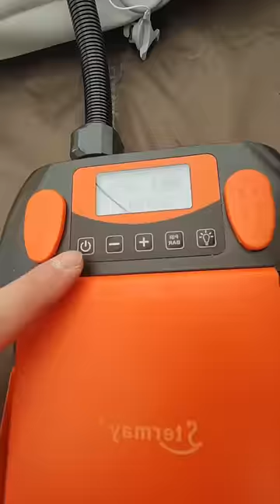Inflatable home tent factory for camping equipment!